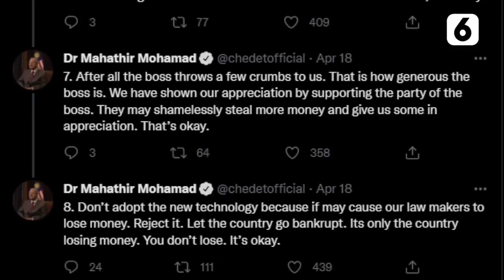Mantan PM Malaysia Iri dengan Pembangunan Indonesia | Liputan6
Liputan6 - Mantan PM Malaysia Iri dengan Pembangunan Indonesia | Liputan6

Melalui akun Twitternya, Mantan Perdana Menteri Malaysia Mahathir Mohamad menyebut dirinya iri dengan pembangunan Indonesia. Ia bahkan mengatakan Malaysia kian tertinggal.